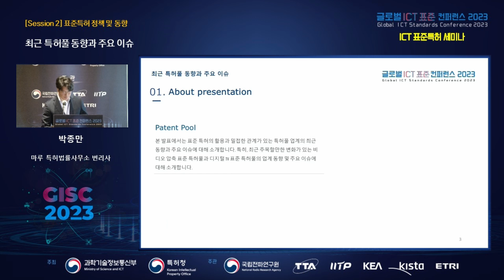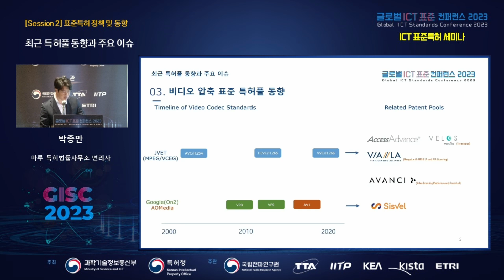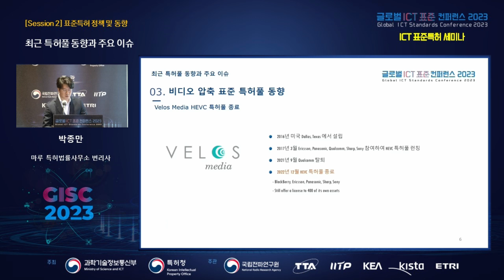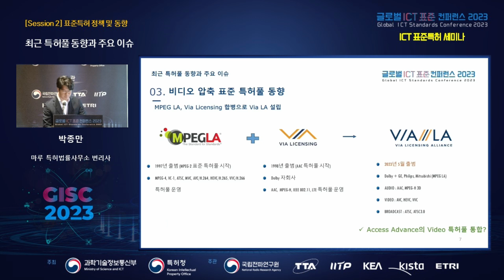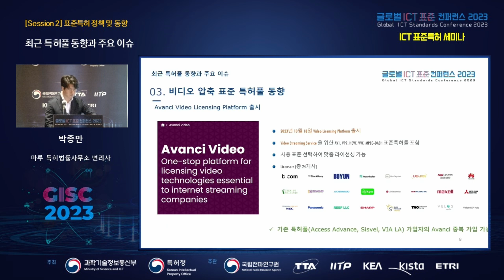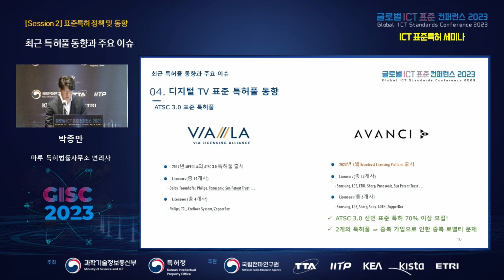[GISC 2023] 최근 특허풀 동향과 주요 이슈 🌐TTA, ICT 표준화 🌐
➡️ 행사명: 글로벌 ICT 표준 컨퍼런스(GISC) 2023  : ICT 표준특허 세미나
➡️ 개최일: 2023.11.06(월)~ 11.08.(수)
➡️ 연   사: 박종만 변리사,  마루 특허법률사무소
➡️ 내   용:  본 발표에서는 표준 특허의 활용과 밀접한 관계가 있는 특허풀 업계의 최근 동향과 주요 이슈에 대해 설명한다.